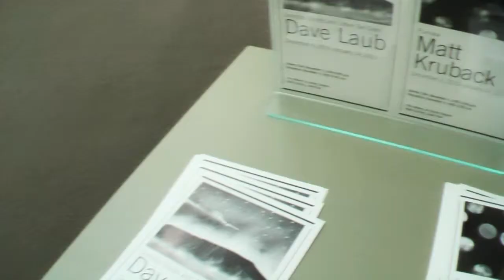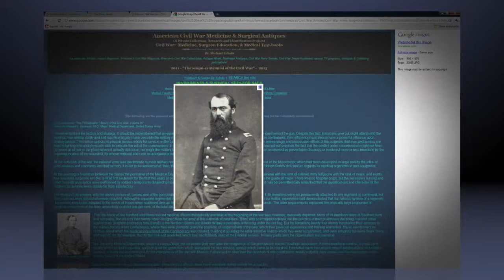Videoblog #01: Design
The first in a series of Videoblogs that will show each stage of development for the short CG animated film, The Price. This episode reveals some of the design work being created by conceptual artist Dave Laub, and director Christopher Salmon's comments on the processes involved.